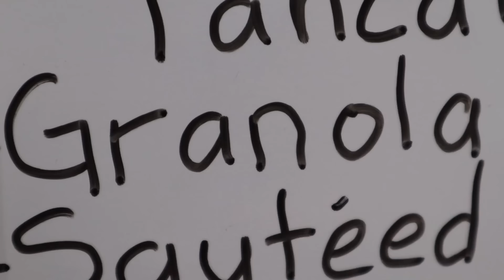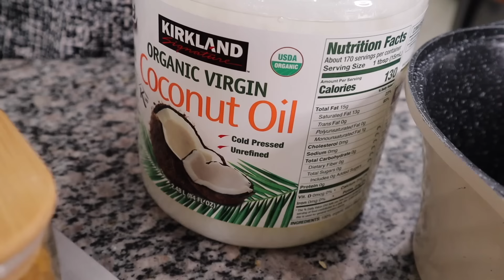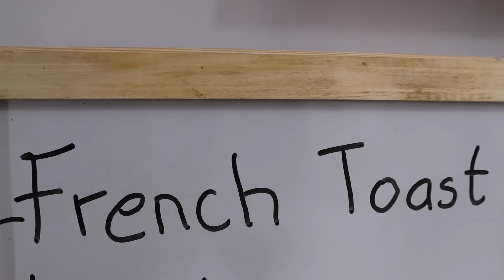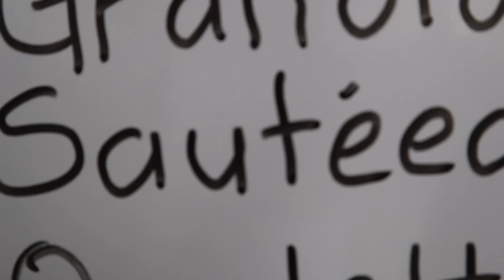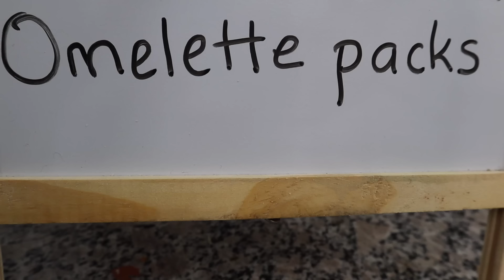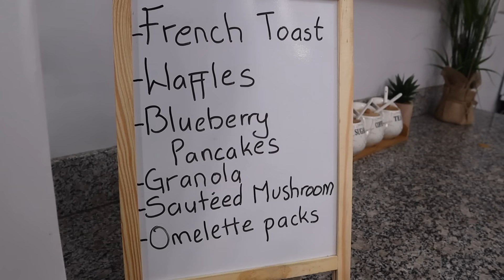Have Breakfast Ready In 60 SECONDS With THESE BREAKFAST Freezer Meals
In this video I share easy and delicious breakfast freezer recipes that will make your mornings move so much faster. Enjoy!

✳️ Suzy's Homestead Amazon Shop